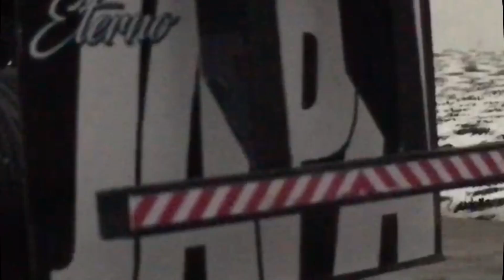MINIATURAS GRUPO GPM | ESPECIAL 2021🏄‍♂️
Neste vídeo acompanhe o especial com algumas miniaturas atuais do grupo GPM em 2021.

Valeeu.